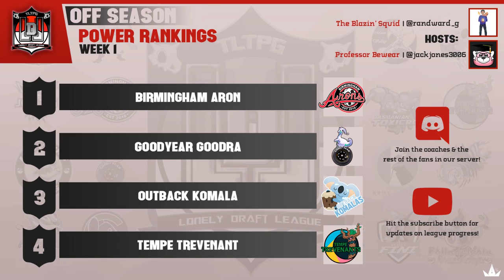LDL Off Season Power Rankings Week 1 Featuring The Blazin' Squid annd Professor Bewear